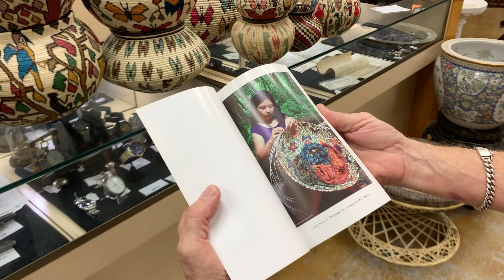Wounaan & Embera' Indian Basket Collection from the Darien Rainforest of Panama and South America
A comprehensive collection of hand made baskets from the Darien Rainforest region of Panama is at Gannon's Antiques in Ft. Myers Florida. These spectacular (maybe the best in the world) baskets are all handmade by the Wounaan and Embera' Indians out of "Chunga" or fibers from the Black Palm. Intricately decorated, and very finely woven, these beautiful baskets are usually hung on the wall to show off their fine designs and truly amazing basket weaving technique.